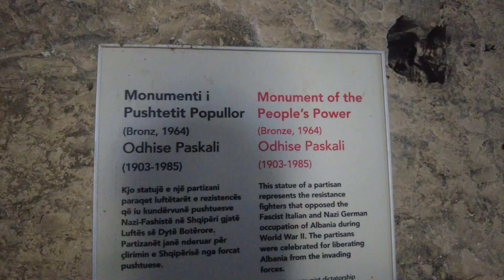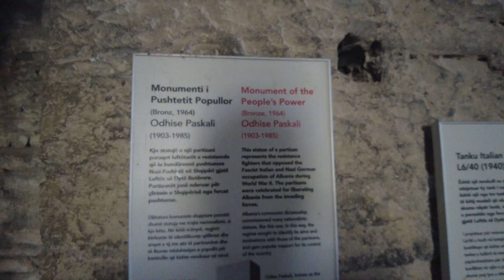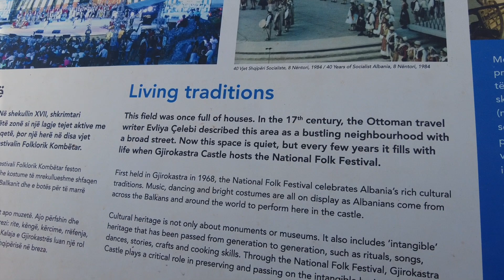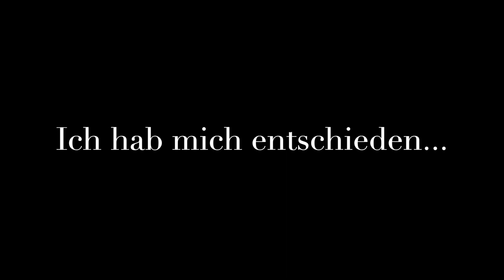UNESCO-Welterbe Gjirokastra | Albanienroadtrip Teil 5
Ich bin durch die Altstadt von Gjirokastra geschlendert und habe die großartige Burg angeschaut. Außerdem zeige ich Dir natürlich meinen Stellplatz und nehme Dich mit durch meinen Tag.

Mit meinem VW T6 Campervan von Deutschland nach Albanien ohne Autobahn und Maut. Endlich angekommen, Albanien gefällt mir immer besser 💚

„In 20 Jahren wirst du mehr enttäuscht sein über die Dinge, die du nicht getan hast, als über die Dinge, die du getan hast. Also wirf die Leinen los. Verlasse den sicheren Hafen. Lass den Passatwind in Deine Segel wehen. Erforsche! Träume! Entdecke!“
Mark Twain